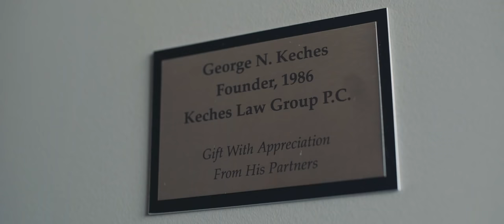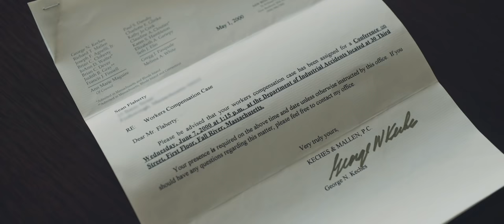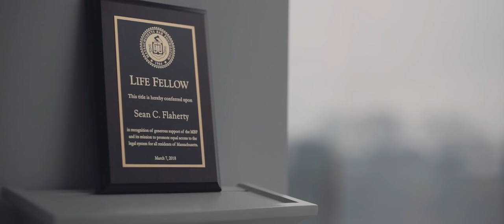Boston Injury Lawyers, Sean Flaherty and George Keches - Keches Law Group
The story of how Keches Law Group was founded in 1986 and grew to over 42 injury lawyers in six offices across New England.

George Keches founded the firm in 1986. Sean Flaherty took the reigns as Managing Partner in 2015 after practicing workers' compensation law as an associate at the firm since 2004.

Keches Law Group's attorneys have years of expertise in the areas of workers' compensation, personal injury, social security disability, medical malpractice and employment law.